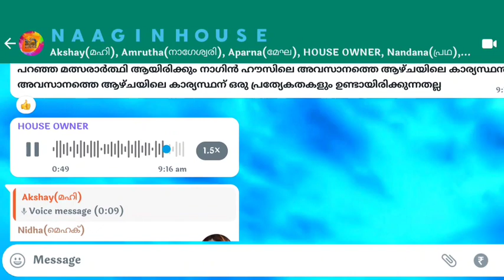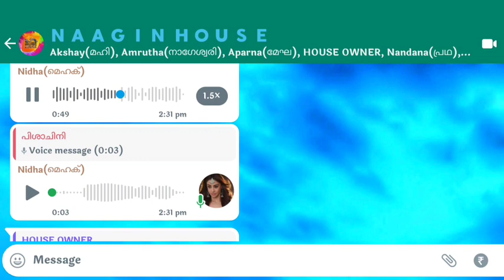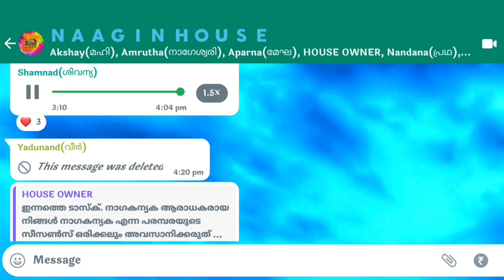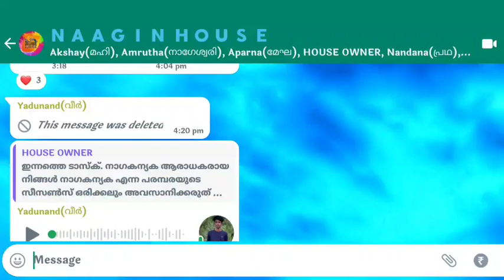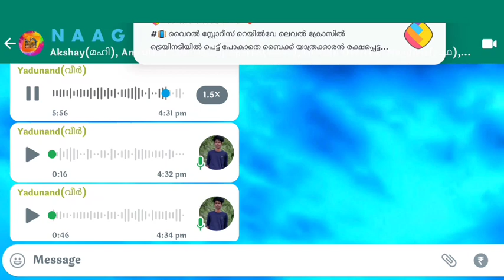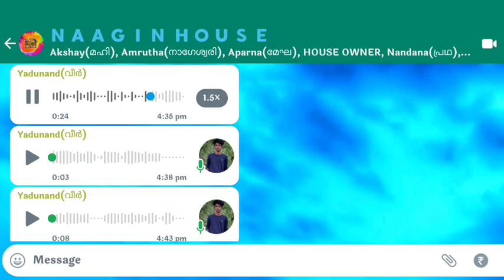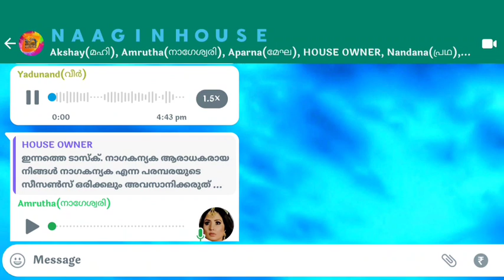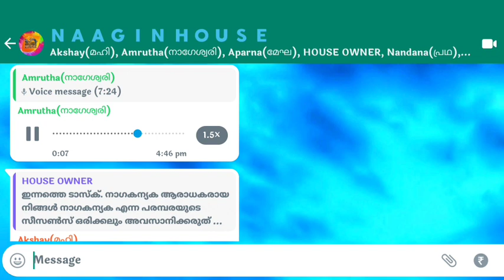Naagin House||Day 32||നാഗകന്യക 7 ന്റെ കഥ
നിങ്ങളുടെ ഇഷ്ട മത്സരാർത്ഥി ഈ മത്സരത്തിൽ
 തുടരണമെന്ന് നിങ്ങൾ ആഗ്രഹിക്കുന്നുണ്ടെങ്കിൽ
 ഈ വീഡിയോയുടെ  ഡിസ്ക്രിപ്ഷൻ ബോക്സിലെ
 വോട്ട് നൗ എന്ന ലിങ്കിൽ ക്ലിക്ക് ചെയ്ത് നിങ്ങളുടെ
 ഇഷ്ട മത്സരാർത്ഥികൾക്കായി വോട്ട് ചെയ്യുക.